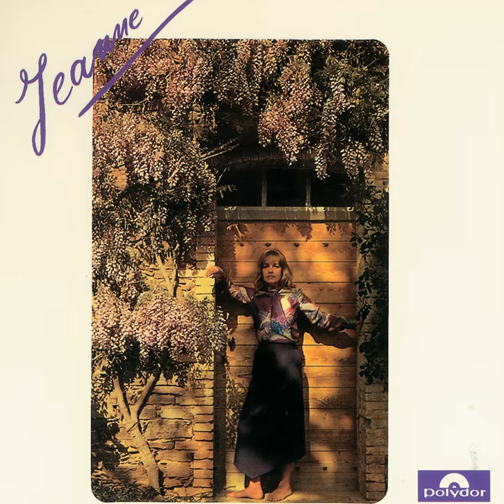On dit que je ne suis pas sage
On dit que je ne suis pas sage · Jeanne Moreau

Jeanne Chante Jeanne

Author: Jeanne Moreau
Composer: Antoine Duhamel